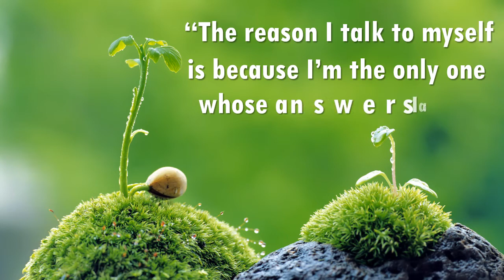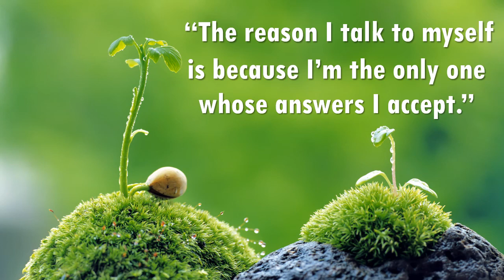SK - Text Me Records / Social Work ( No Copyright Music )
Life Quotes "The reason I talk to myself is because I’m the only one whose answers I accept."